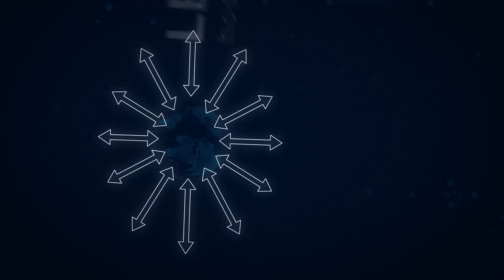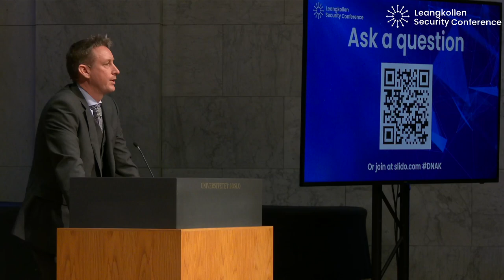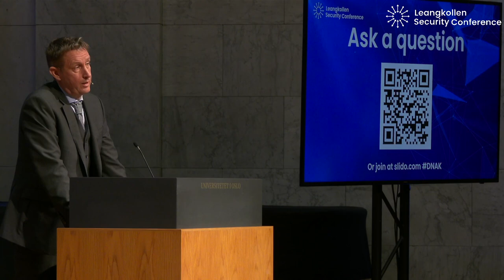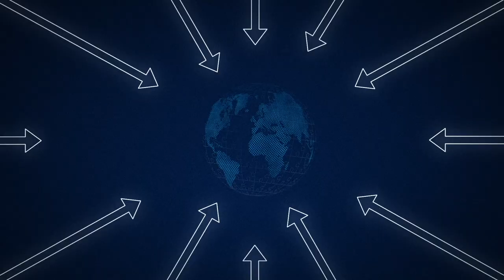DAY 2 I Session V - Leangkollen Security Conference 2023: The Age of Great Power Competition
The war in Ukraine marks a tipping point. What are the geopolitical implications of the war, most notably for the Transatlantic community and the democratic international rules-based order? Great power rivalry is also knocking on Norway’s back door, particularly in the maritime domain. Do we see a changed behavior from Russia and China in our region? How does the future of sea power look? A new geopolitical reality is shaped right now.

"Great Power Presence in the High North"
Lars Nordrum, Deputy Director, the Norwegian Intelligence Service

"Russian Maritime Strategy, Altered Priorities in the High North?"
Lieutenant General Arne Bård Dalhaug (Ret.), Royal Norwegian Army,
former Senior Manager Special Monitoring Misson Ukraine, OSCE, 2016-
2019, former Commandant NATO Defense College

"The Future of Sea Power: Russia and China"
Dr. Ian Bowers, Associate Professor at the Institute for Military Operations,
Centre for Joint Operations, Royal Danish Defence College

"A new Geopolitical Reality"
Dr. Asle Toje, Deputy Leader the Norwegian Nobel Committee